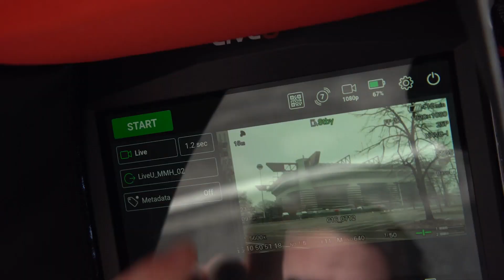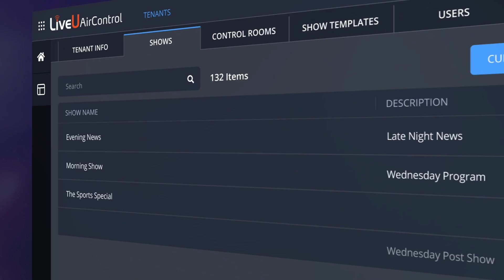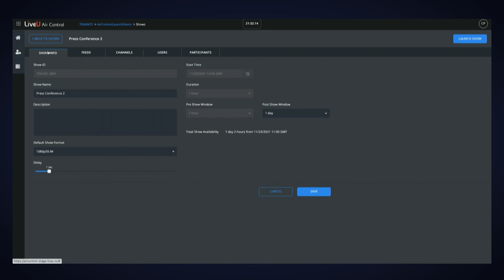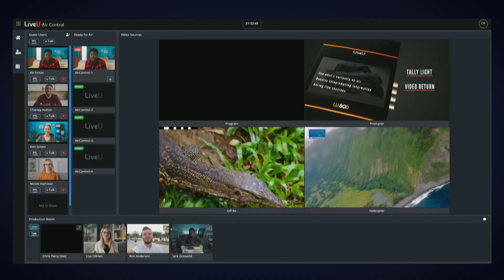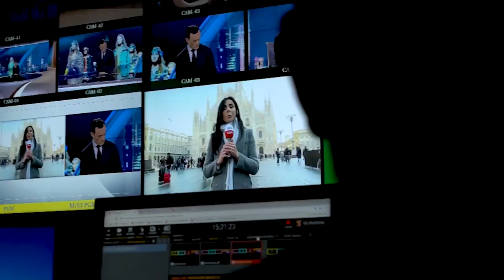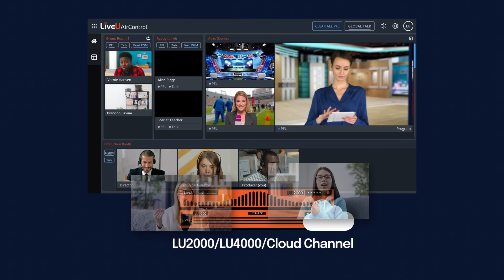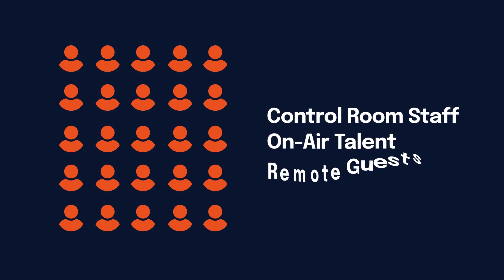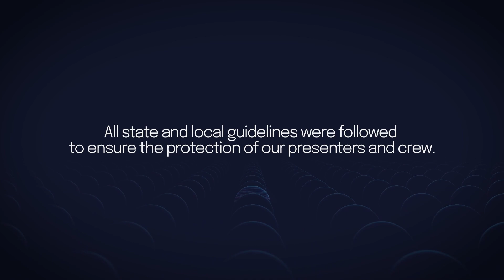Introducing LiveU Air Control - Make Live Happen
Air Control is a broadcast orchestration cloud solution, part of the LiveU platform, designed for live production workflows. The solution effortlessly delivers flawless live programs of any size using existing teams and tech infrastructure.

Timestamps
0:00 Intro
0:45 Welcome
4:06 Introducing Air Control
5:17 Demo
7:05 Use Cases
9:37 Technology Behind Air Control
12:45 Pricing
13:49 Thank You